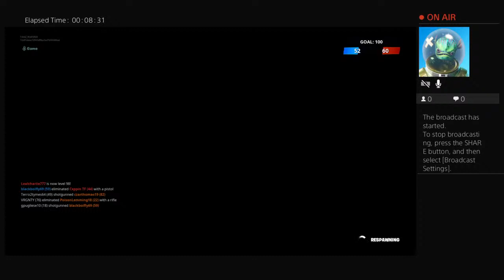1v1?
Love life